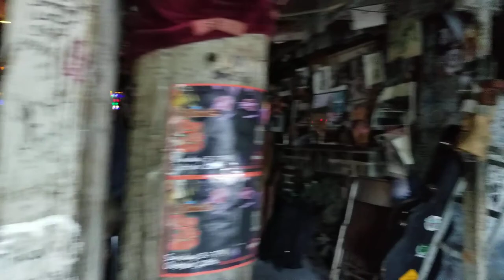Hot Jam at Boat Club in Tarpon Springs FL